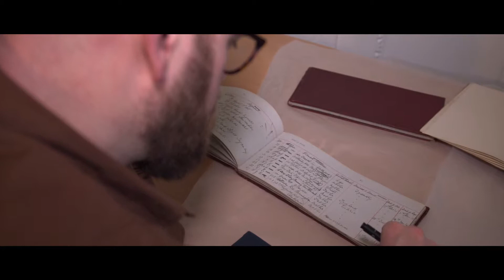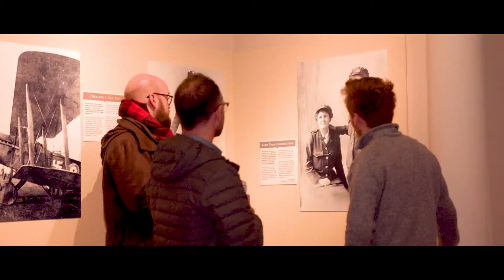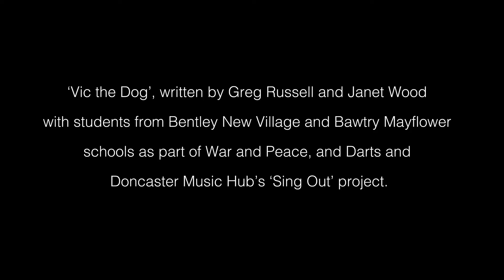War and Peace Project Interviews (short). Bella Hardy, Greg Russell, Findlay Napier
Bella Hardy, Greg Russell, Findlay Napier

The War and Peace Project was delivered by Sounds Just Fine and Doncaster 1914-18, with support from Arts Council England, Heritage Doncaster, and Museums and Night.

Filmed and edited by Wayne Sables